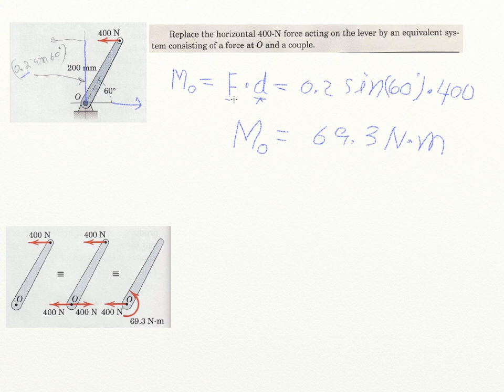Engineering Mechanics (Statics) - Couple (EX-2-8) by changwat1 on skype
Mechanical Engineering department of Rajamangala University of Technology Isan Kalasin Campus,62/1 Kasetsomboon Road,Kalasin District,Kalasin Province,Thailand,
Ref: Mechanics of Materials-William F. Riley, Leroy D. Sturges, Don H. Morris.